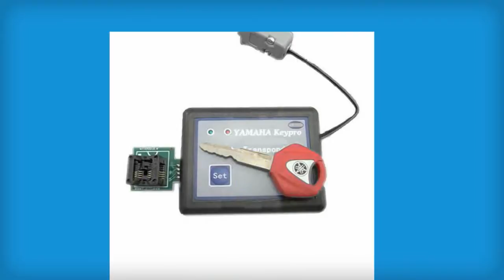Locksmith Miami Lakes